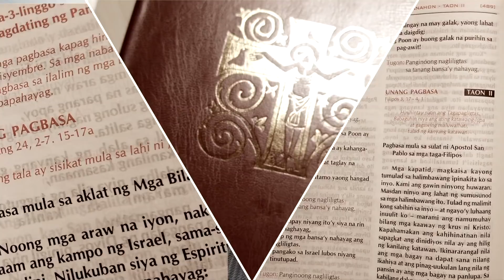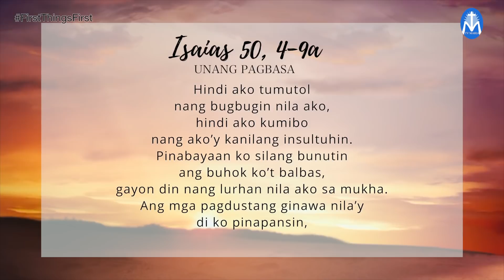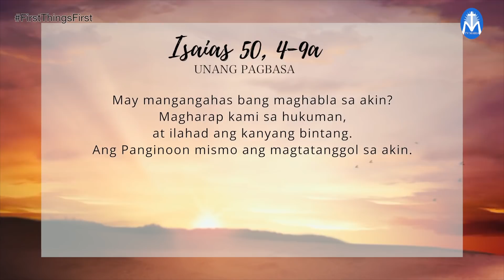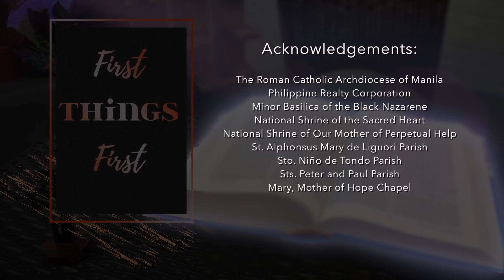FIRST THINGS FIRST | MARCH 31, 2021